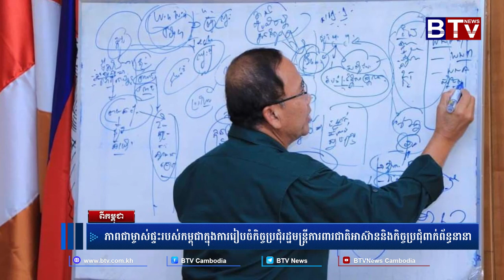ON CAMBODIA | ភាពជាម្ចាស់ផ្ទះរបស់កម្ពុជាក្នុងការរៀបចំកិច្ចប្រជុំរដ្ឋមន្ត្រីការពារជាតិអាស៊ាន និង...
កិច្ចសម្ភាសពីកម្ពុជា៖ ភាពជាម្ចាស់ផ្ទះរបស់កម្ពុជាក្នុងការរៀបចំកិច្ចប្រជុំរដ្ឋមន្ត្រីការពារជាតិអាស៊ាន និងកិច្ចប្រជុំពាក់ព័ន្ធនានា